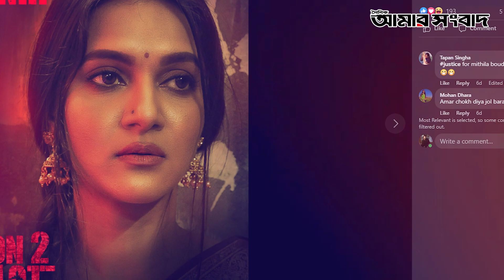Montu Pilot 2 | Mithila | Red Alart Area | এবার যৌনকর্মীর চরিত্রে অভিনয় করবেন মিথিলা | Amar Sangbad